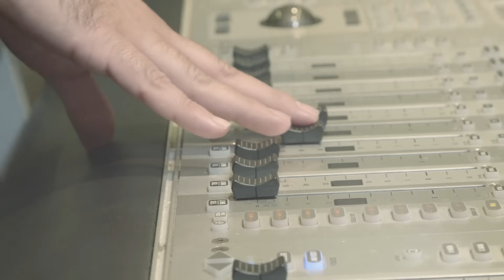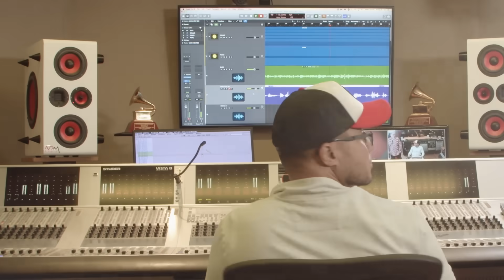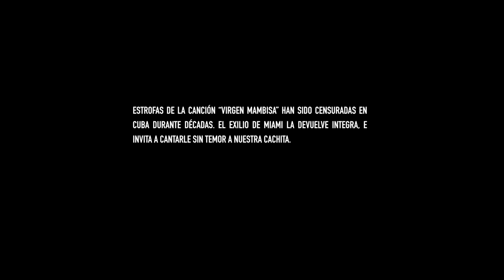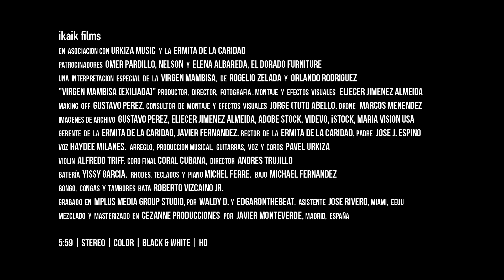Virgen Mambisa [Exiliada] - Haydée Milanés & Pavel Urkiza, feat Alfredo Triff & Coral Cubana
Compositores: Rogelio Zelada y Orlando Rodriguez
Productor Musical: Pavel Urkiza
Director: Eliecer Jiménez Almeida

Batería: Yissy García
Bajo: Michael Fernández
Percusión: Roberto Vizcayno
Piano: Michel Ferré

LETRA:
Madre, que en la tierra cubana,
riegas desde lo alto tu amor;
Madre del pobre y del que sufre,
Madre de alegría y dolor.
Todos tus hijos a ti clamamos,
Virgen Mambisa, que seamos hermanos.

Madre, que en tus campos sembraste,
flores de paz y comprensión.
Dale LIBERTAD a tu pueblo,
siembra amorosa la unión.

Madre, que el sudor de tus hijos,
te ofrezca su trabajo creador.
Madre, que el amor a mi tierra,
nazca del amor a mi Dios.

Madre, que en la verde manigua,
llamas al amor y al perdón.
Ven a encender en tus hijos,
fuego de reconciliación.

Madre, corazón de tu pueblo,
pide por nosotros a Dios.
Que se adelante la hora,
de nuestra liberación.

Madre, que en la fiera tormenta,
fuiste signo de amanecer.
Se la esperanza de Cuba,
haz tu pueblo renacer.